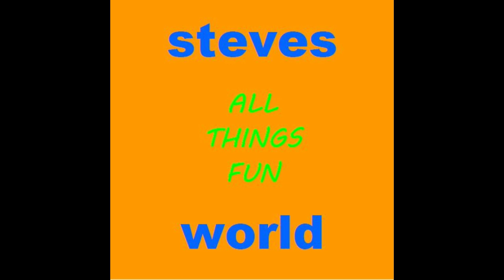Walt Disney World Railroad At Magic Kingdom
Walt Disney World Railroad At Magic Kingdom From 2018